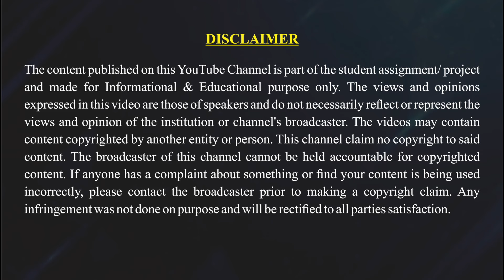Conversation with Pramod Gaikwad: Co Founder and CEO of Ice Global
Join us for an exclusive interview with Pramod Gaikwad, the Co Founder and CEO of Ice Global, as he shares insights into his remarkable journey of innovation and leadership in the marketing and events industry. From humble beginnings to pioneering ground breaking strategies, Pramod has been at the forefront of redefining experiential marketing.
In this Interview, Pramod dives into the challenges and triumphs of building a global brand, offering invaluable lessons for aspiring entrepreneurs and marketers alike. Learn about the strategies that have propelled Ice Global to the forefront of the industry and discover the vision that continues to drive its success.
Anchor - Radhika Saklle
Video Journalist - Kush Adwani, Lakshmi Jagdish, Khyati Baghel
Video Editor - Shivendra Dwivedi, Manya Khare